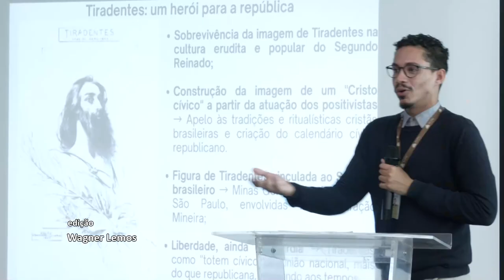Alerj Notícias - História da Arte Palácio Tiradentes